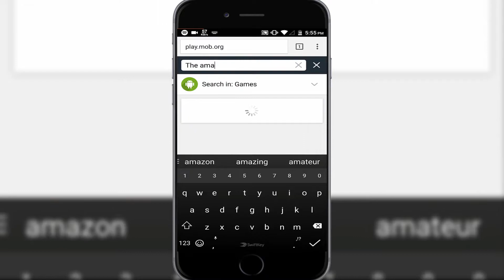HOW TO DOWNLOAD PAID GAMES FOR FREE IN 60 SECS!!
MORE COOL VIDEOS COMING YOUR WAY

        - xavierhansel

         - xavierhansel